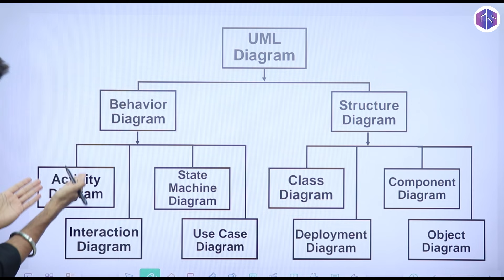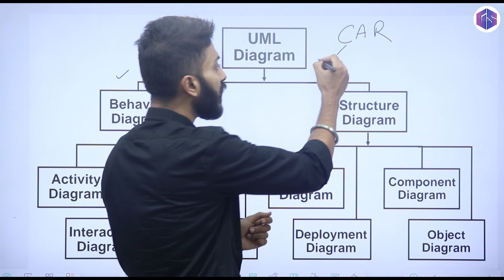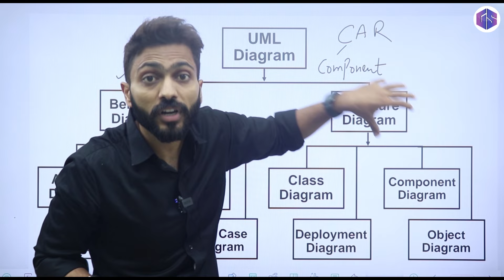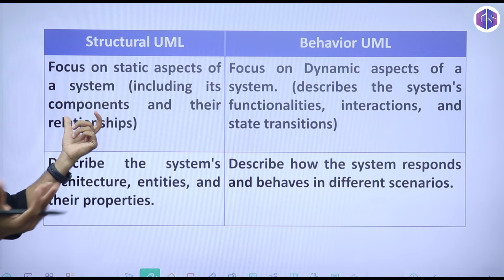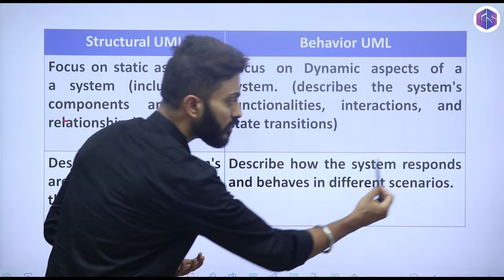Introduction to UML (Unified Modelling Language🤟) with examples | Software Engineering👷‍♂️👷‍♀️